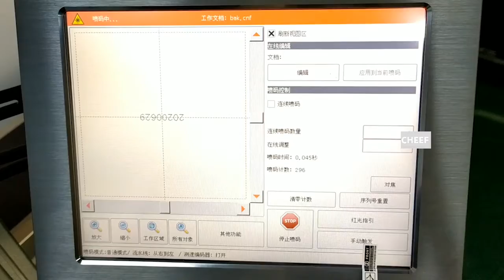Let's take a look at the flying laser printing water bottle！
Manual printing of water bottle by flight laser